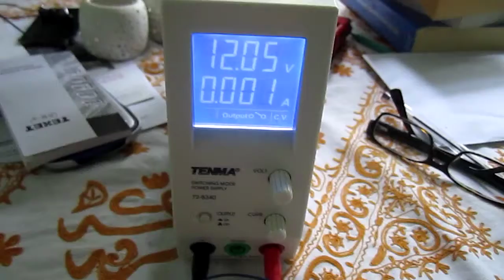My totally elite spinner table